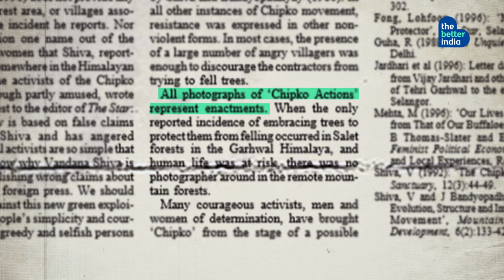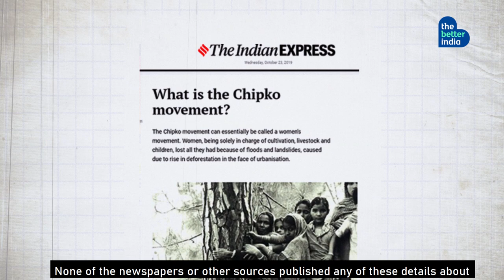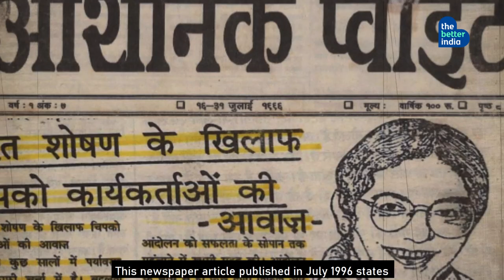This photograph of Chipko Movement- Staged or Real?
We've all heard about the Chipko Movement. But there's still so much we don't know about it. The story behind this picture reveals many of them!